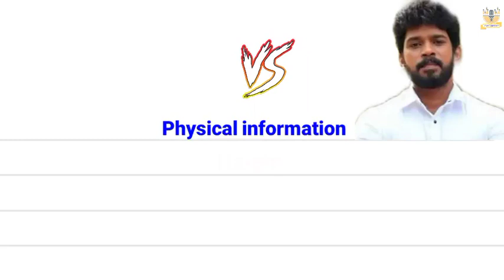Lavanya 🆚 Kumaran englishcomparision biography vijaytv pandianstore pregnantmullai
Pandya store today's full episode
pandya store
pandya store epsiode star plus

tamil tv
Varisu trailer reaction
varisu trailer
Thunivu budjet
baakiyalakshmi serial promo
baakiyalakshmi promo
Zee tamil serial promo
Iniya serial promo
iniya sun tv serial